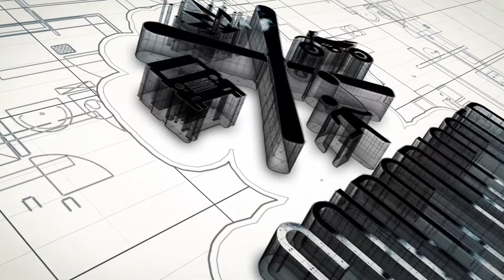Drone Video of San Xavier Mission del Bac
Spring break took us to Arizona to visit family and while there we connected with my brother and his family since they were visiting too. The day was spent all over Tucson and we stopped to see the San Xavier Mission del Bac and take for a tour.

Bryan took pictures of the interior and exterior (with his fancy camera) while I used a GoPro for a few interiors pictures and flew the drone over the Mission.

Again, we lucked out with having nobody around with good lighting. I was really happy to have flow San Xavier and even happier it was put into a video as the even this video was filmed, vandals came in a spray painted the Mission - jerk faces.

Drone: DJI Phantom 2 H3-3D